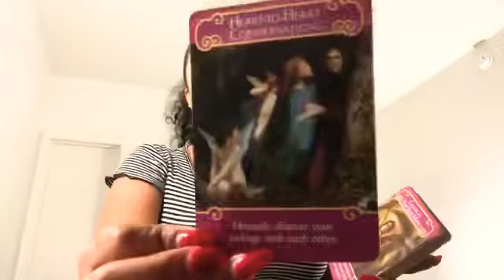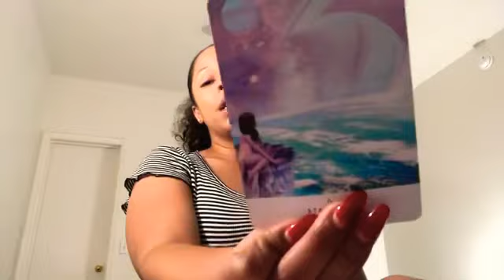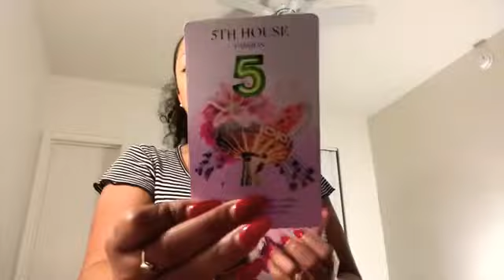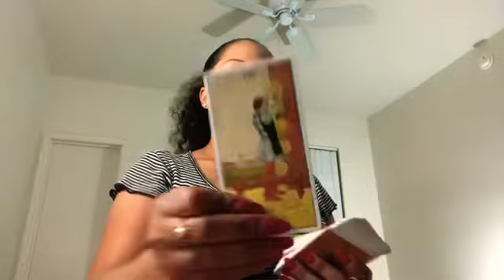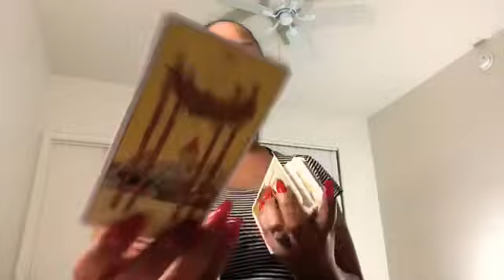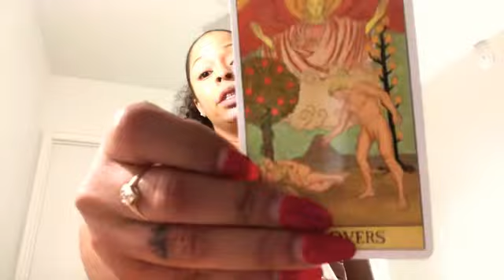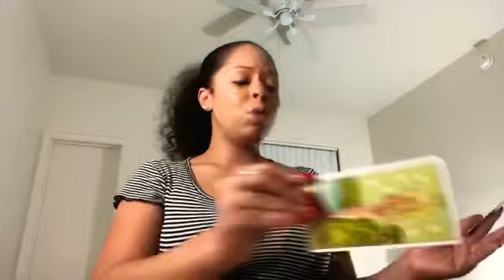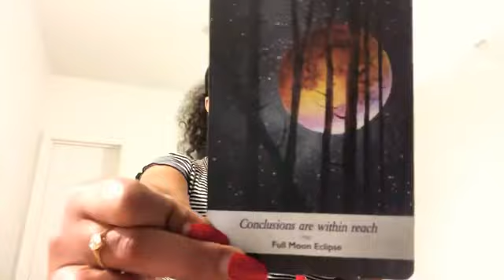Taurus - What's a Queen to a King? - December - General Tarot Reading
Taurus December Tarot

General readings are delivered to provide spiritual insights and guidance from the universe, to help you unveil intuitive messages about situations you are currently experiencing or might experience in your life this month.

🌞🌬🍃  This reading is for your Sun, Moon, Rising, Venus & Jupiter.

BLKVEIL20

🌞Thank you so much for your love, support, and subscribes!🌞

65 Pine Avenue Suite 402